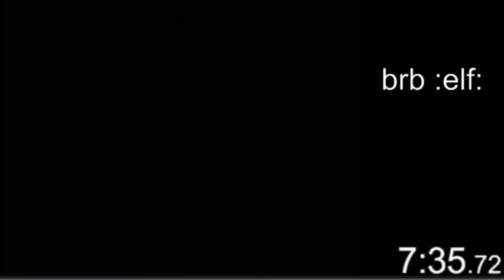Call it an outro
RIP IN PEACHES___________________